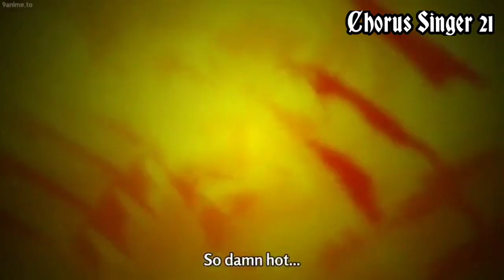Abyssal Shaft Raid Party vs Lusteat, Taltaulgar & Ibarhara Rounds 1 & 2 AMV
Songs:(Heart Shaped Box by State of Mine)
            (Machine by All Good Things)